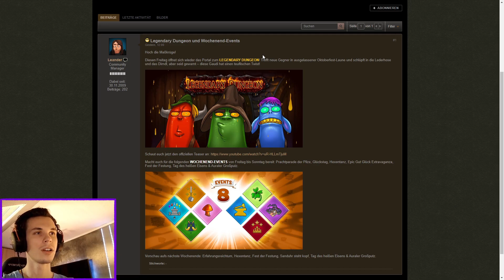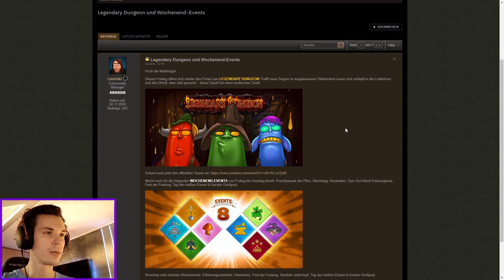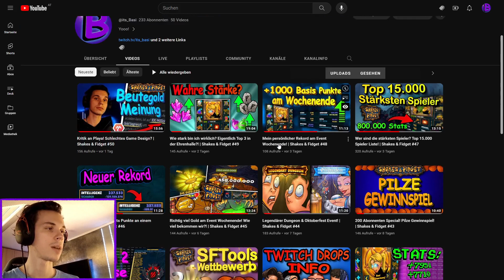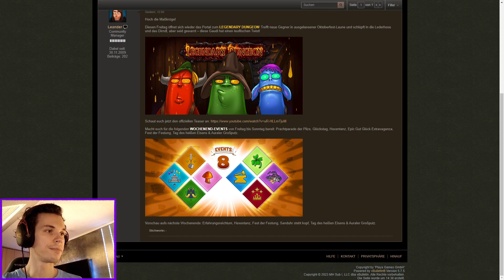Legendärer Dungeon steht an & Gilden Talk | Shakes & Fidget #51